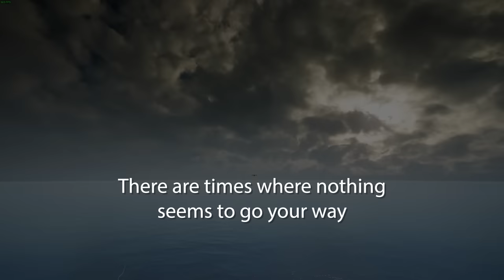THE COMEBACK - How I dealt with BAD LUCK! You can do this too - PUBG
When everything fails; it's time to change things up!